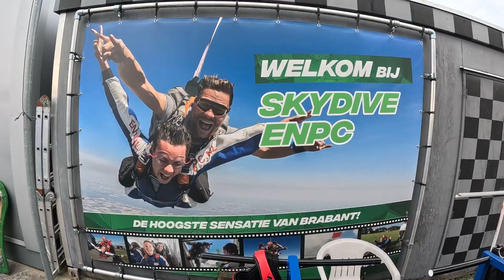Tandem Rong Rong @ Skydive ENPC 29-09-2024